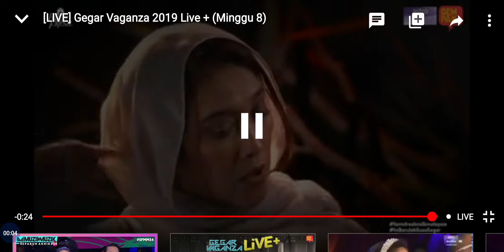GV6 WANN MINGGU 8